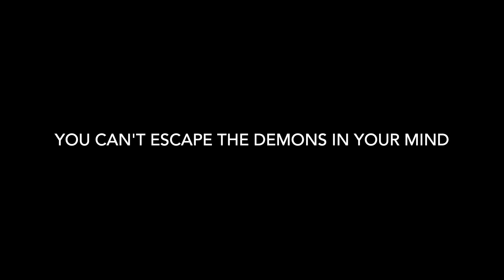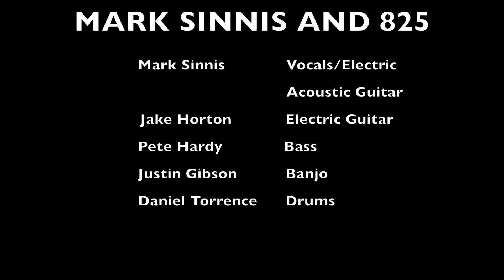Mark Sinnis and 825 ~ "You Can't Escape The Demons In Your Mind"~Live From Beale Street Barber Shop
Mark Sinnis and 825 ~ "You Can't Escape The Demons In Your Mind" ~ Live From Beale Street Barber Shop ~ February 3, 2024